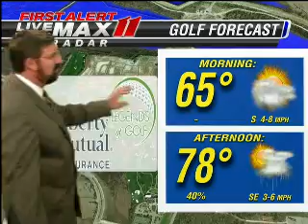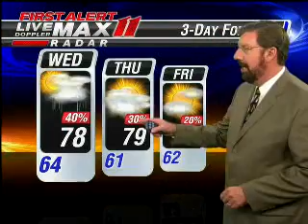Big John Late Tuesday Weather Apr 17th 11pm